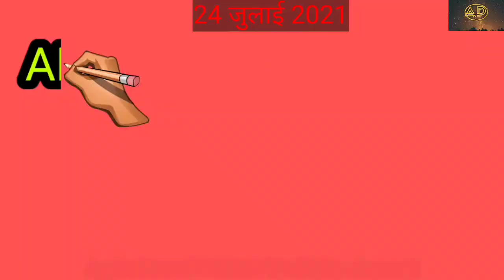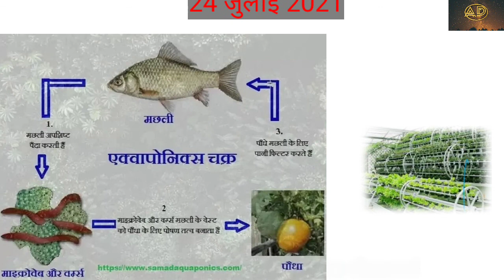साप्ताहिक Agriculture news 24 जुलाई 2021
agriculture news 24  जुलाई २०२१

agriculture सम्बन्धी मुख्य headline
 agriculture ps. bhati     youtube channel आपका स्वागत है

एग्रिन्यूज बुलेटिन में पूरे सप्ताह की सप्ताहांत में हेडलाइन को पब्लिश किया जाने का प्रयास किया जा रहा है